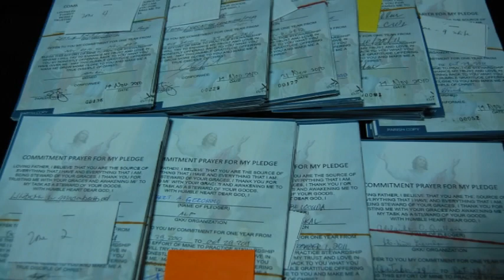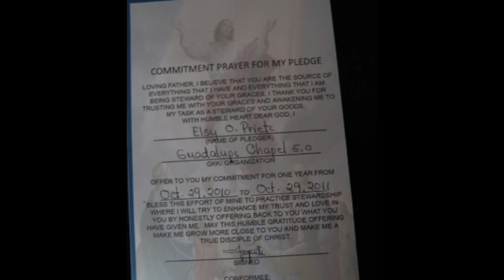Ascension Parish Davao PART 4